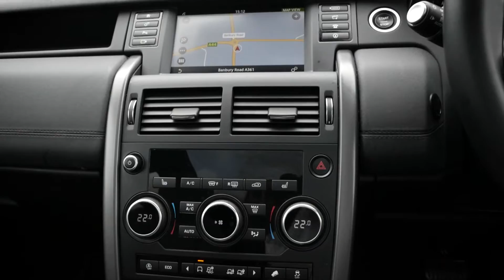Land Rover Discovery Sport Landmark